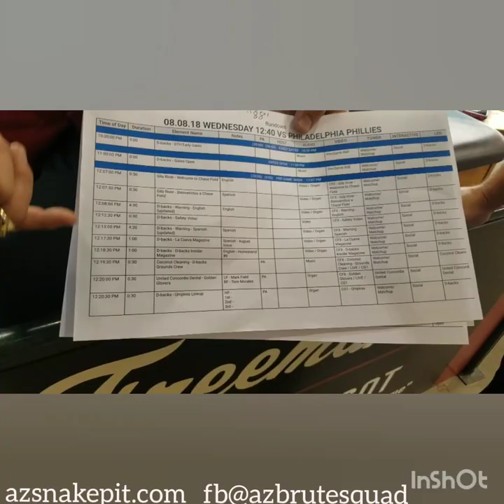Ed Bigghead and Keegan with Bobby Freeman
The Brute Squad presents a few minutes with Arizona Diamondbacks Organist,  Bobby Freeman.  Make sure to stop by on the Upper Concourse and say, "Hey" to Bobby!